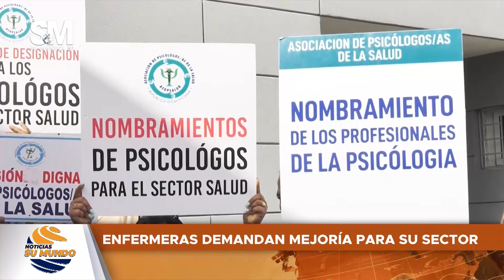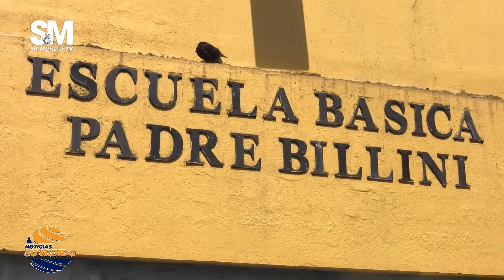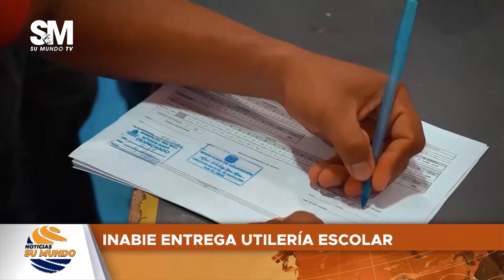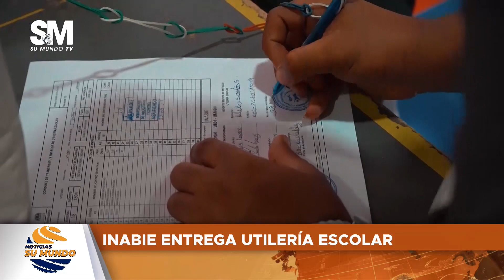Noticias Su Mundo 30/05/2023